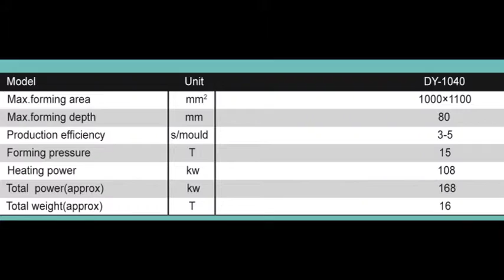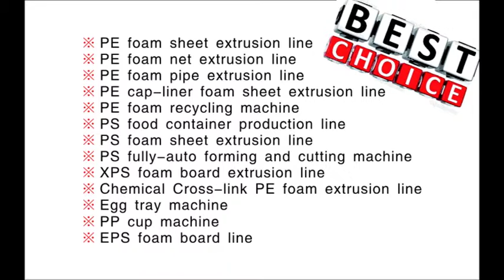Jessica Plastic foam box production line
Plastic foam box production line
contactor: jessica lv
Skype: jessicalv2
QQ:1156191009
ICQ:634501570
Machine Instruction
1.low cost,light weight,good rigidity,wide use
2.heat preservation,waterproof.
3.resist high temperature,prevent oil
4.renewable resources
5.as the Soilless cultivation
Skype: jessicalv2
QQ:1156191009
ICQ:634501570